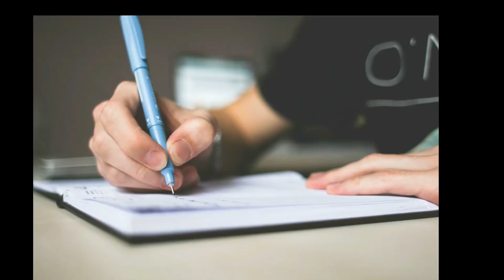Top 10 Poorest Politicians of Karnataka ll Top 10 Kannada ll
"Karnataka MLA assets"  ಅಂತ Google ಮಾಡಿ,myneta website ಅಥವ RTI site ನಲ್ಲಿ ನಿಮಗೆ ಪೂಣ೯ ವಿವರ ದೊರೆಯಲಿದೆ
ಇನ್ನೂ ಹೆಚ್ಚಿನ ಮಾಹಿತಿಗಾಗಿ Karnataka MLA assets ಎಂದು ಗೂಗಲ್ ಮಾಡಿ
ಕನಾ೯ಟಕದ MLA ಗಳ ಆಸ್ತಿ ವಿವರವನ್ನು ಸ್ವತ‌ಃ ಅಭ್ಯರ್ಥಿಗಳು ಘೋಷಿಸಿದ್ದಾರೆ,2018ರ ಚುನಾವಣೆಯ ಸಂದಭ೯ದಲ್ಲಿ ಈ ಅಂಕಿ ಅಂಶಗಳ ವಿವರ ಮತ್ತೆ  ಸಿಗಲಿದೆ.ಈ ಹಿಂದಿನ ಚುನಾವಣೆಯ ಲೆಕ್ಕ ನೋಡುವುದಾದರೆ
1.ಎಚ್.ಪಿ. ರಾಜೇಶ್
2.ಪ್ರತಾಪ್ ಗೌಡ ಪಾಟೀಲ್
3.ದೊಡ್ಡಮನಿ ರಾಮಕೃಷ್ಣ ಸಿದ್ಲಿಂಗಪ್ಪ
4.ರಾಮಕೃಷ್ಣ
5.ಬಿ.ಬಿ. ನಿಂಗಯ್ಯ
6.ಪುಟ್ಟಣ್ಣಯ್ಯ ಕೆ.ಎಸ್
7.ಆರ್ ವತೂ೯ರು ಪ್ರಕಾಶ್
8.ಯಶವಂತರಾಯಗೌಡ ಪಾಟೀಲ್
9.ಅರವಿಂದ ಚಂದ್ರಕಾಂತ್ ಪಾಟೀಲ್
10.ವೈ.ಎಸ್.ವಿ. ದತ್ತಾ
This list is officially declared by the election commission of Karnataka and the reports or the asset value are submitted by the elected MLAs of Karnataka(2013).Check out the list below
1.H.P Rajesh
2.Pratap Gowda Patil
3.Doddamani Ramakrishna Siddalingappa
4.G.Ramakrishna
5.B.B Ningaiah
6.K.S Puttanaiah
7.R.Varthur Prakash
8.Yashvant Raya Gowda Patil
9.Aravind Chandra math Patil
10.Y.S.V Datta

Picture Credit(Vidhana Soudha) - Bikashrd via wikimedia